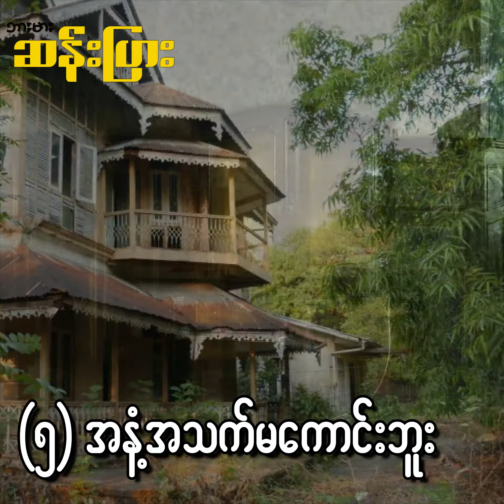အိမ်တစ်အိမ်မှာ မကောင်းတဲ့ အမှောင့်ပယောဂတွေရှိတယ်ဆိုတာ ဘယ်လို သိနိုင်မလဲ